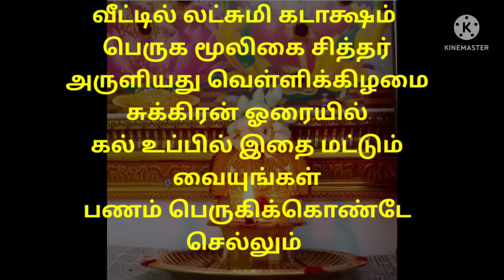வீட்டில் செல்வம் பெருக மூலிகை சித்தர் அருளியது கல்லுப்பில் இது மாதிரி செய்யணும்